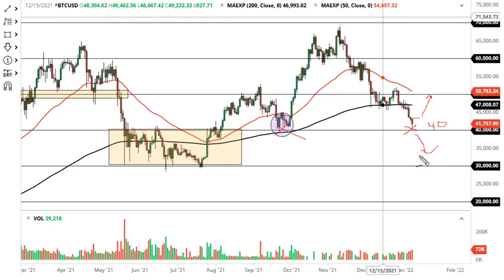Bitcoin Forecast January 10, 2022